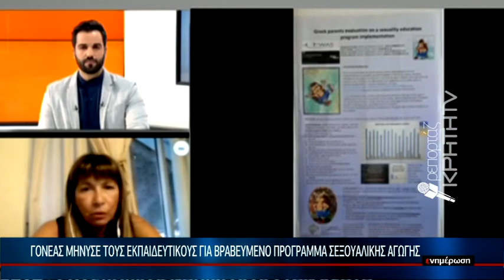Στο σκαμνί 4 νηπιαγωγοί επειδή μίλησαν στα παιδιά για τα γεννητικά όργανα